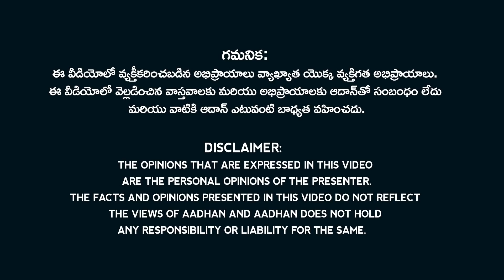"సాక్షి" జర్నలిస్ట్ అరాచకం ! | Jagan Media Journalist attack on Common Man over Land Issue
Jagan Media Journalist attack on Common Man over Land Issue.